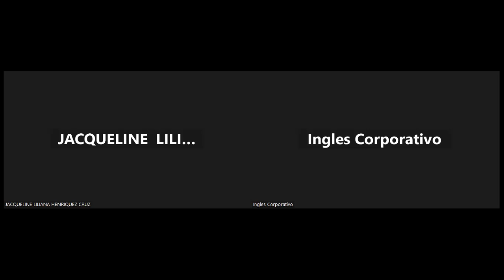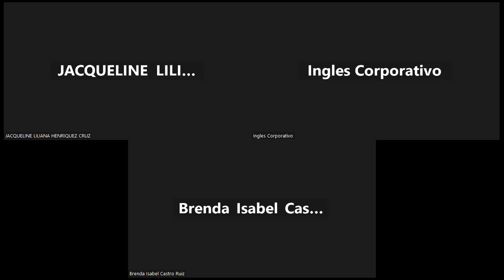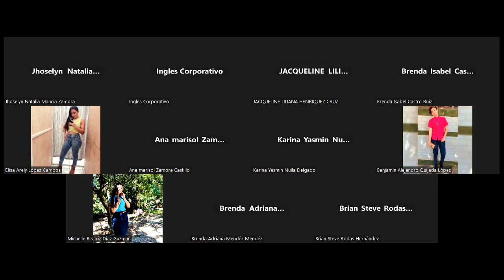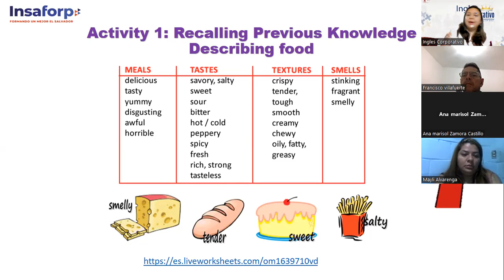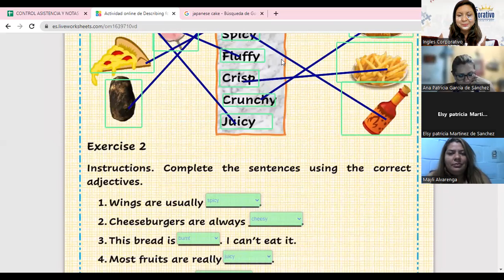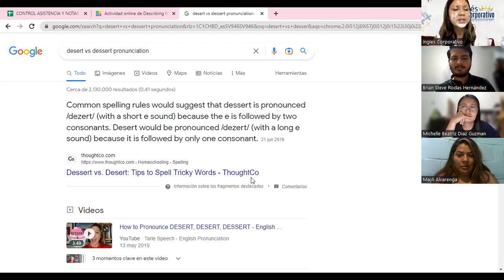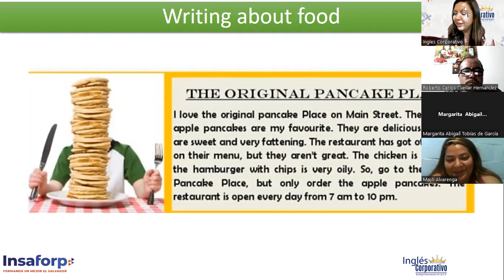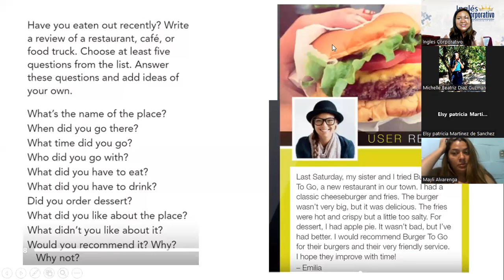8-10/03/23-FI-REGA-131-CHICAS DE GÓMEZ-ORDERING IN A RESTAURANT